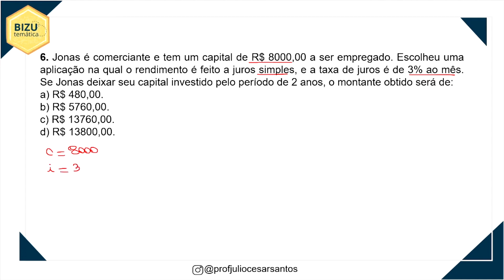Matemática Financeira - Juros simples #6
✅ Neste vídeo, resolvo 1 questão sobre o sistema de capitalização simples